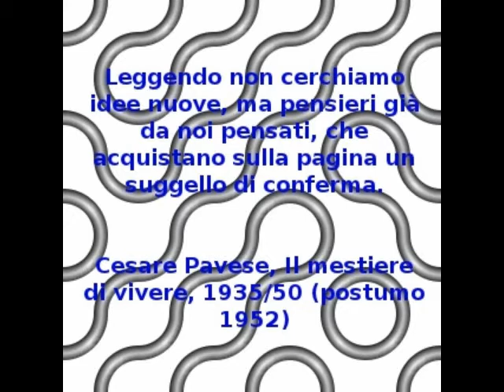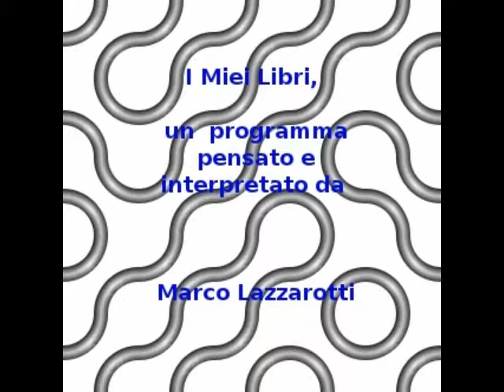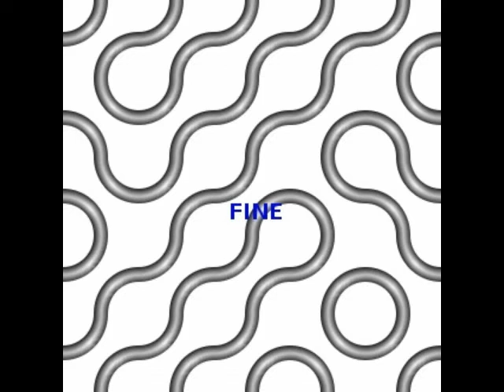Il generale nel suo labirinto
I miei libri, rubrica ideata e condotta da Marco Lazzarotti